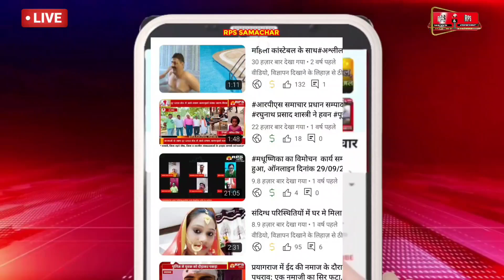23अगस्त 2024का राशिफल वपंचांग